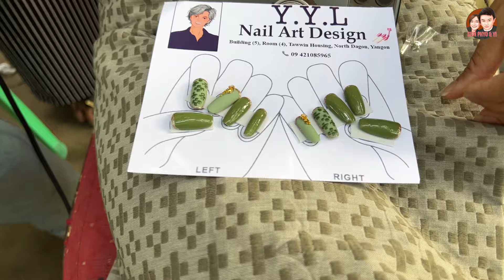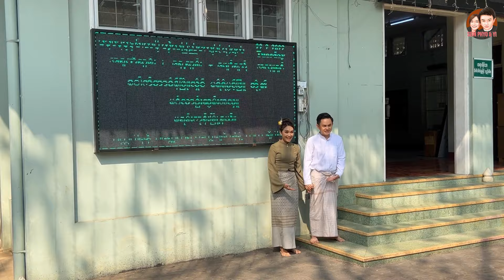မင်္ဂလာဆွမ်းကျွေးနေ့ 22.2.2022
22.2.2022 မှာ စိန်ဖြိုးနဲ့ ရီတို့ရဲ့ မင်္ဂလာဦးဆွမ်းကပ်အလှူကို COVID ကြောင့် ဧည့်သည်မပါပဲ ၂ယောက်ထဲ ကပ်လှူခဲ့ပါတယ်။ ဒီနေ့ကို အမှတ်တရအဖြစ် Vlog လေးရိုက်ပြီးမှတ်တမ်းတင်ထားလိုက်ပါတယ်။